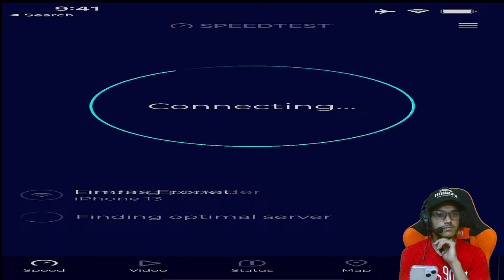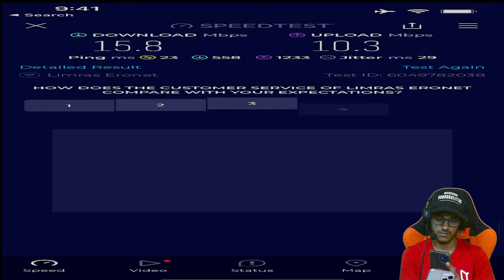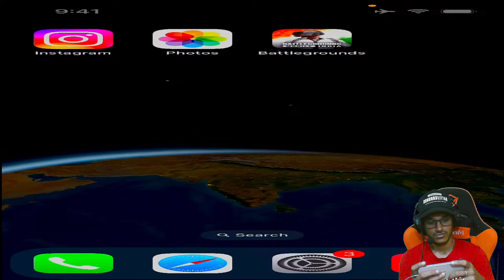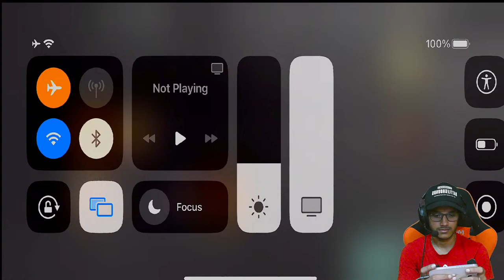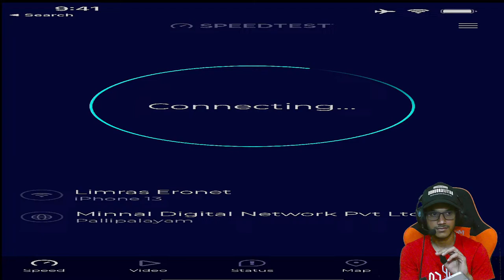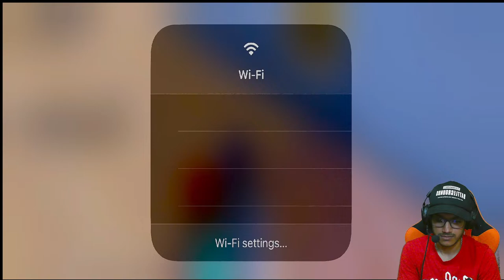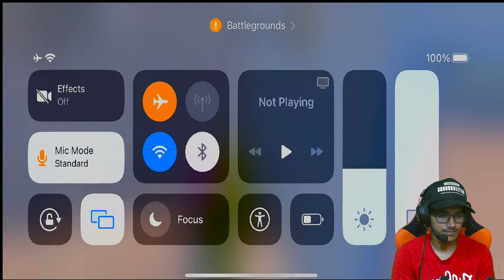BGMI Live Tamil 😍 Lets Play Room Match🔥PUBG Live Tamil | Open Custom Room Match | Team Code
Bgmi Tamil  | Bgmi custom Room Match Live Tamil | Bgmi Tamil Live | BGMI Rush Gameplay Live | BGMI Live tamil team code | Pubg tamil Live

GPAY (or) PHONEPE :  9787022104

💻 SPECS :
        INTEL i5 12 th gen
        B660mds3H Ax DDR4
        Ram xpg gammix 8x2
        SSD 250 gb
        HYPER ARC212 cooler
        ANTEC V550 SMPS
        HARDDISK 1 TB
        GRAPHICS 1650 4Gb
        APC UPS 600VA